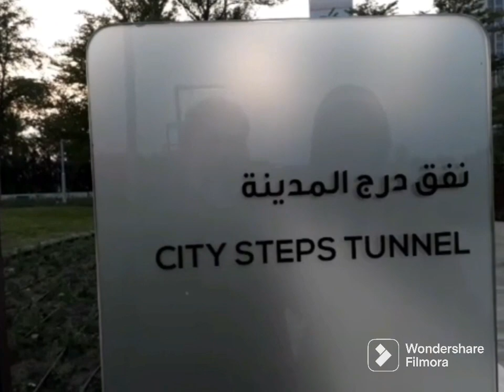MINIATURE FOUNTAIN & CITY STEPS TUNNEL